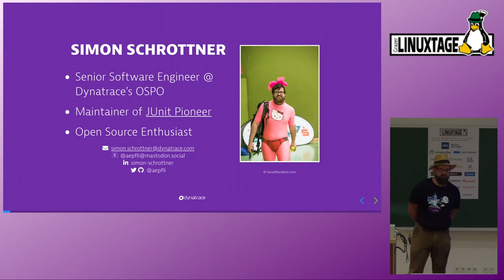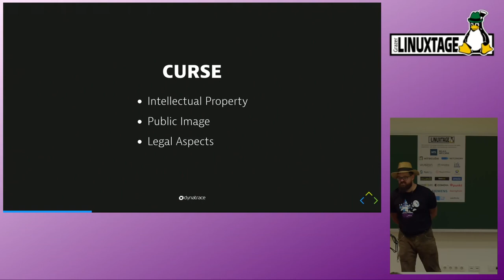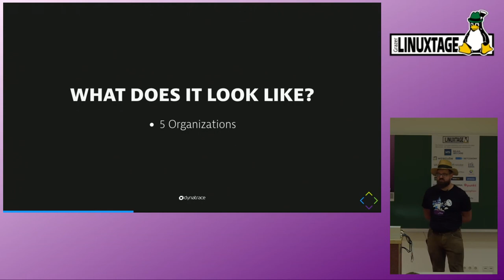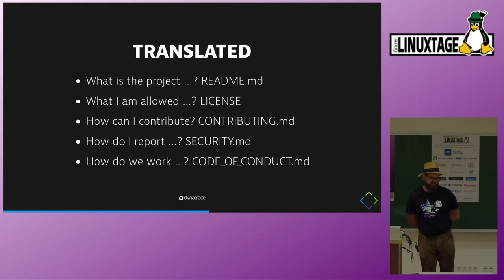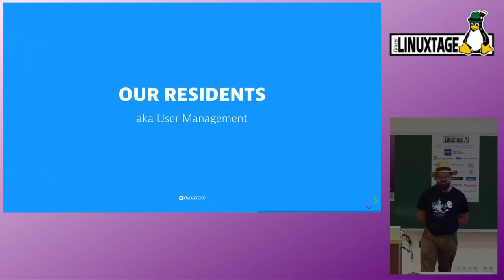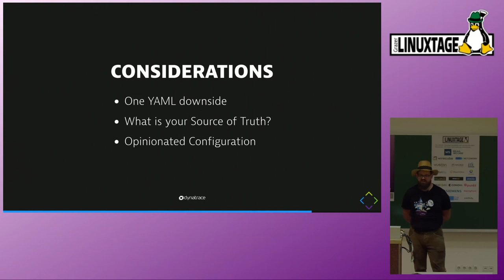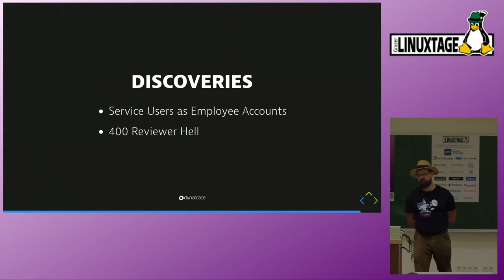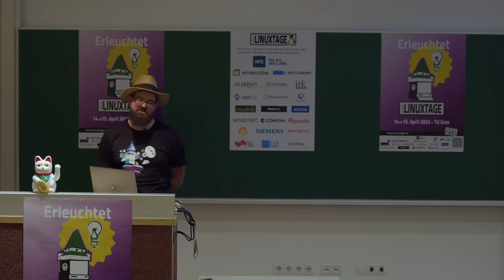Grazer Linuxtage 2023 - [SPONSOR] Beyond Pushing Code: Lessons Learned from Dynatrace's Open ...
Sharing code on GitHub is easy, but true success in Open Source requires much more than just creating a repository and starting to code. This is especially true for companies who want to ensure they are doing Open Source the right way and making it easy for their developers to follow best practices. While GitHub's ease of use can be both a blessing and a curse, at Dynatrace, we've learned some valuable lessons during our Open Source journey on GitHub. In this talk, I will share our GitHub adventure and the insights we've gained on doing Open Source right, including tips for fostering collaboration, promoting community health, and improving user management. Attendees will leave with practical strategies for leveraging GitHub to maximize the value of their Open Source initiatives.

In this talk, I want to share how we transformed our unorchestrated GitHub organizations into a more structured and managed approach with a streamlined process that allows us to handle users, repositories, and organizations in a more accessible way. I’ll provide a deep dive into our problems, focusing on community standards, user management, GitHub and accessibility, and other code hosters.

Simon Schrottner

https:/pretalx.linuxtage.at/glt23/talk/XMGW9R/